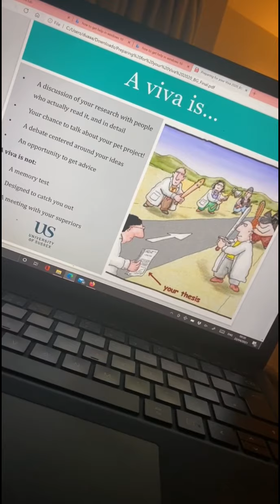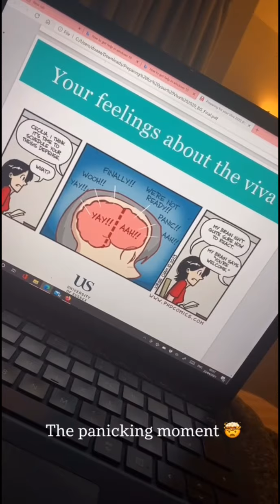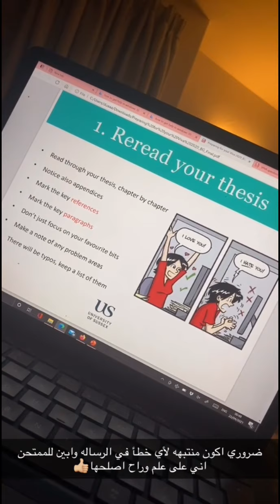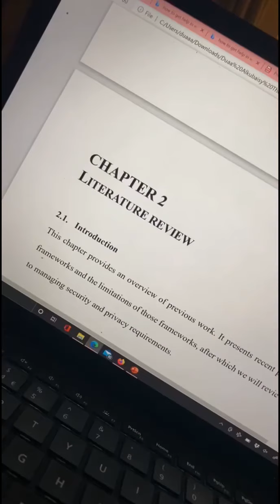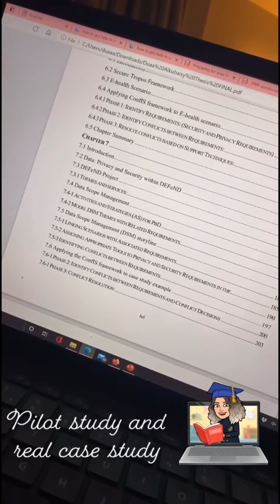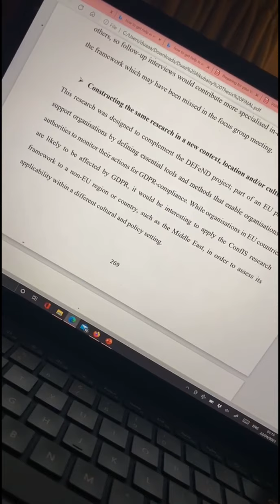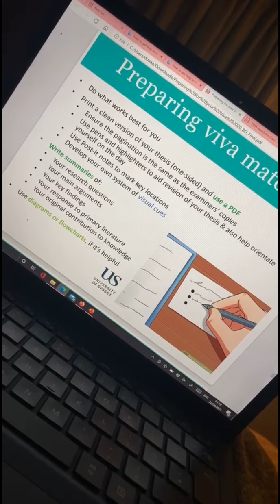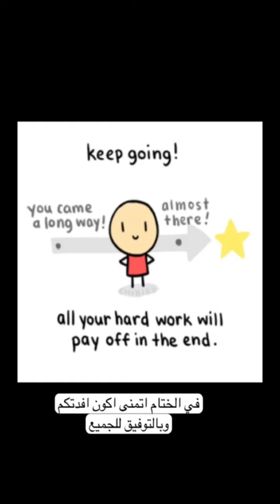Phd viva preparation التحضير لمناقشة الدكتوراه 🇬🇧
اتكلم هنا عن طريقتي بالتحضير لمناقشة رسالة الدكتوراه، النقاط المهمه الي يركز فيها كل ممتحن وكذلك الاسئله الشائعه، بالمرفقات رفعت جميع الملفات المذكوره بالفديو.. فالكم التوفيق 🌷